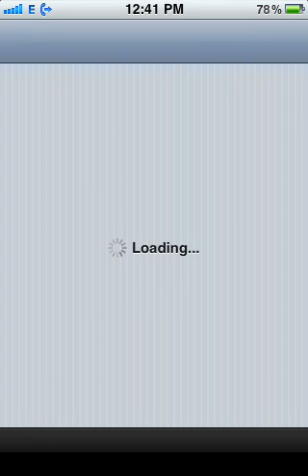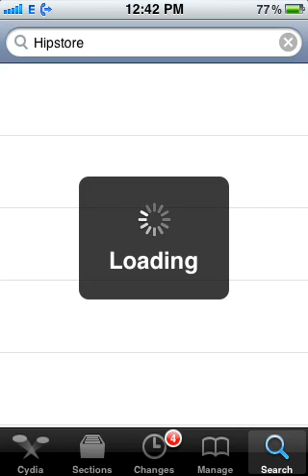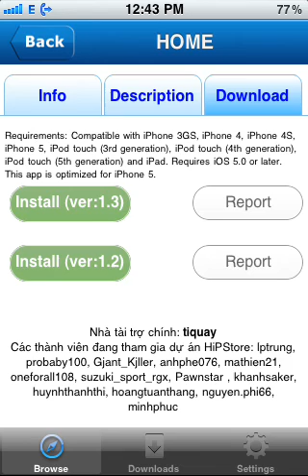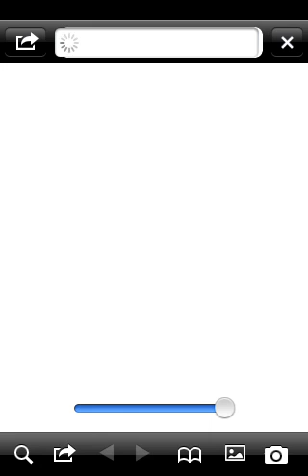Hipstore best altranative of Installous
Install Hipstore another best altranative of Installous   If u install auto apptranslate please remove it because it crash some app include it.  Goto Cydia add a source
Or
(repocydia.com is correct source in video i worngly write cydiarepo.com)Search for Hipstore Install this and get paid app for free Full in English Fast speed No link broken Not auto pause Best Altrinative of Installous .please insall app sync 6+ for your iOS 6+ ver.